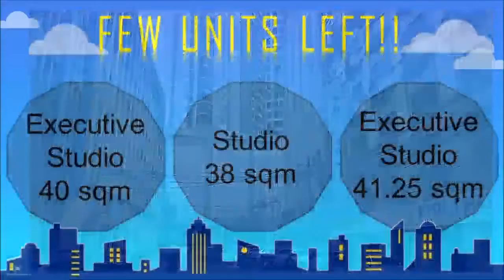Noble Place - Megaworld Manila - Construction Update 762018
A description on who Megaworld Manila is and projects for both Pre-selling and Ready For Occupancy (RFO)